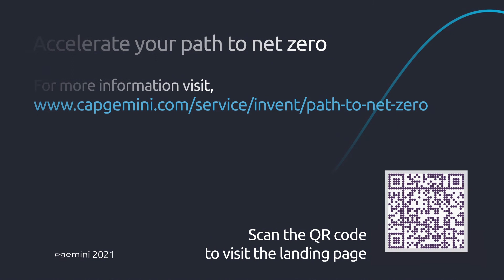Environmental benefits of CPPA by Arthur Arrighi de Casanova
Are you following the right renewable energy⚡ roadmap? In this 🎥 Arthur Arrighi de Casanova focuses on the positive environmental value and financial benefits of CPPA 📝 and how it’s essential on your path to Net Zero.